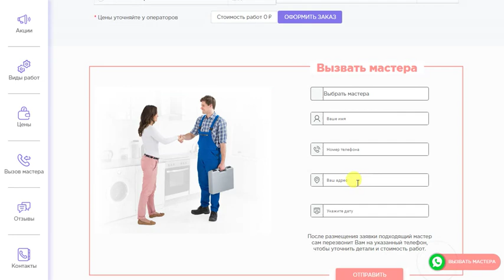Мастер на час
Мастер на час. Услуги мастера на час